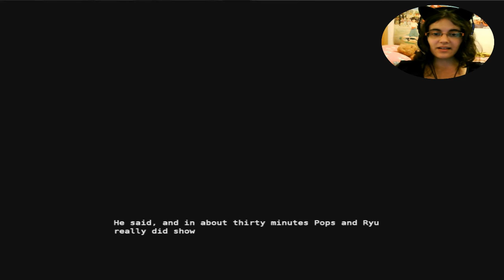No, Thank You [MAKI] Parte12-LA NIÑA FUGITIVA!!!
Bueno parece ser que alguien ha vuelto a las andadas eeeeeh
Bueno y vamos a ser una familia feliz de verdad con Cejotas, Haru, Yufumi... Y Ryu? o.o
...Vale esto sí es raro xD